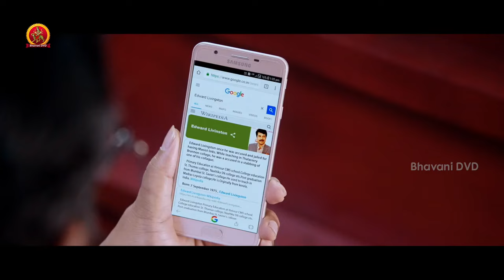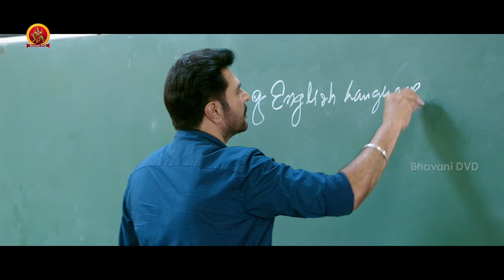Great Shankar Full Movie Part 6 | Mammootty | Varalakshmi Sarathkumar | Poonam Bajwa | Uni Mukundan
Watch GreatShankar Movie Parts.

Starring: Mammootty, VaralaxmiSarathkumar, Poonam Bajwa, Unni Mukundan, Mahima Nambiar, Lena, Mukesh and others.
Director: Ajai Vasudev
Producer: Lagadapati Srinivas
Editor: Johnkutty